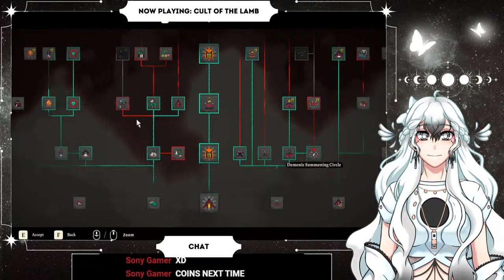Starting a Cult in Cult of the Lamb pt. 5| Keiyo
Brother and Sister vtubers, Kailo and Keiyo are demigods of balance! Kailo, the Keeper of Chaos and Keiyo the Keeper of Order were tasked with living a human lifetime to better understand their destiny in bringing balance to the universe.